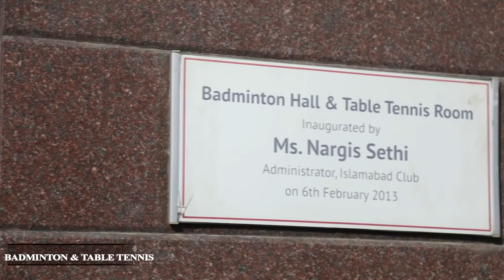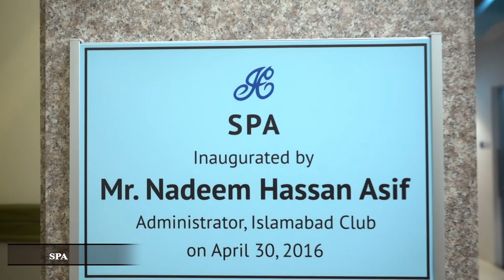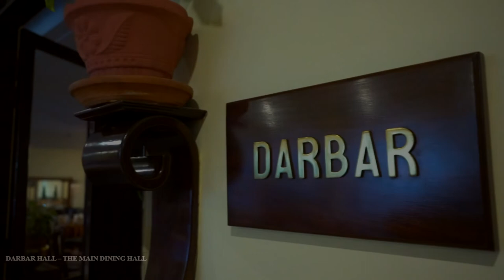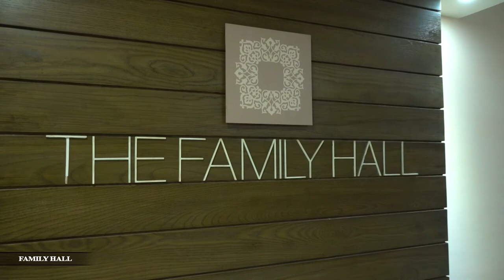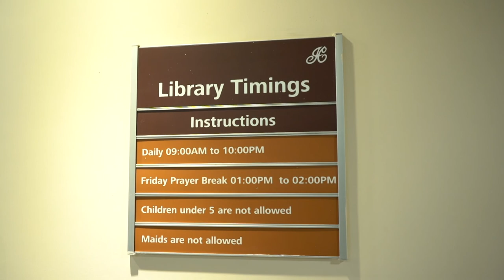ISLAMABD CLUB official Video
IFFTI's FILMING & PHOTOGRAPHY